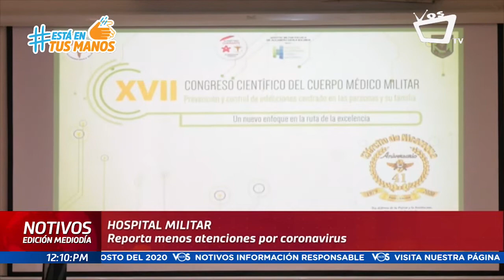Hospital Militar reporta menos atenciones por coronavirus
El doctor Vladimir Turcios Arróliga, subdirector médico del Hospital Militar Alejandro Dávila Bolaños, afirmó que las atenciones de pacientes con coronavirus han disminuido en este centro asistencial.

“Han sido efectivos los lineamientos de Ministerio de Salud (Minsa) y el Gobierno, de tal manera que Nicaragua ha sido uno de los países que han logrado controlar esta situación y la conciencia en el pueblo en el sentido de tomar las medidas de prevención, han dado su fruto”, manifestó Turcios.